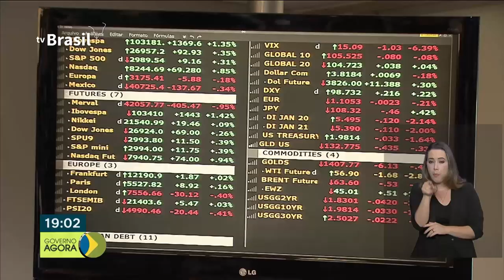A balança comercial brasileira termina com superávit em Julho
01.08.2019 -Em Julho a balança comercial brasileira registrou superávit de quase US$2,3 bilhões. O Ministério da Economia lançou hoje uma cartilha estratégia de avanço na Infraestrutura do país. Nesta semana a taxa básica de juros, a SELIC, atingiu o nível mais baixo da história, passou de 6.5% para 6%.